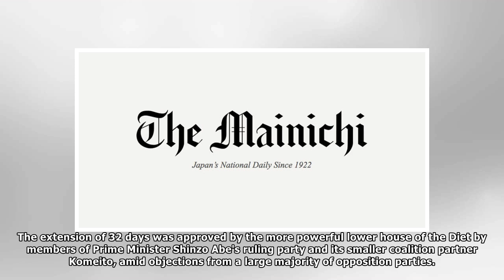Diet session to be extended until July 22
Japan's parliament decided Wednesday to extend its current ordinary session until July 22, with ruling parties trying to ensure the passage of contentious bills allowing the opening of casinos and lab...